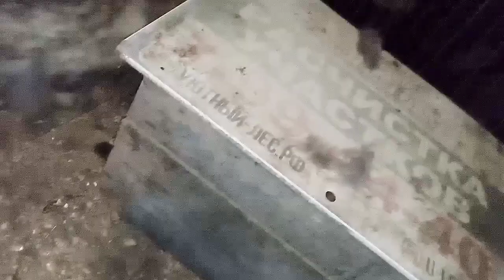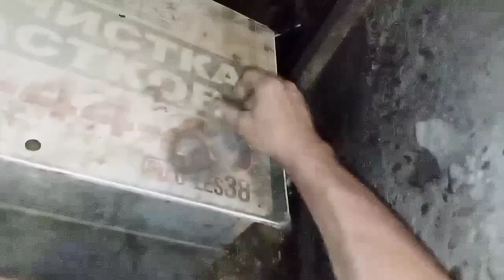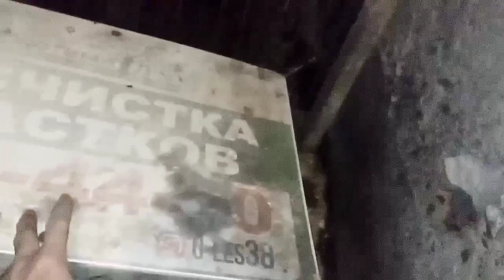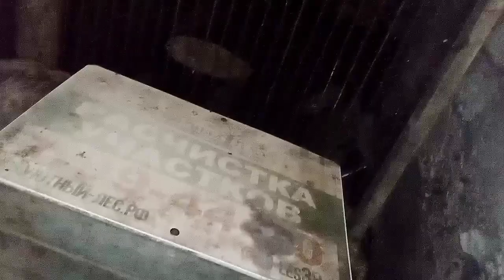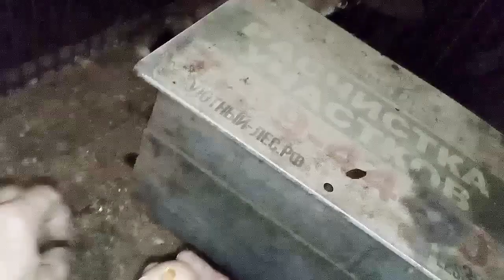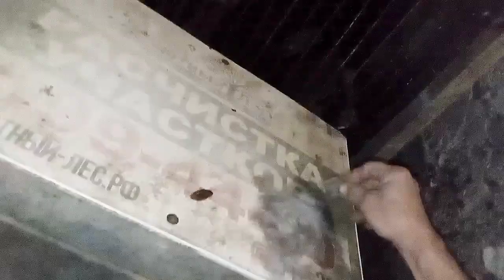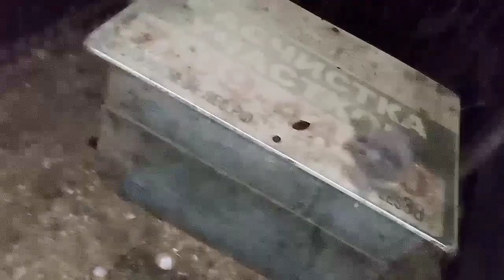999. Маркиза - дневник приручения дикой лисы, ест два яйца, гладится, немного ест мясо.